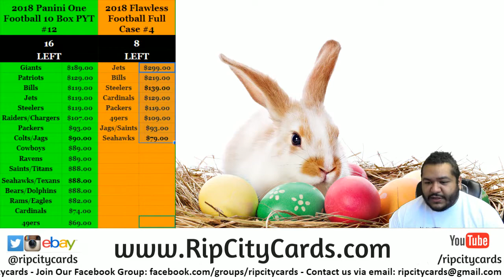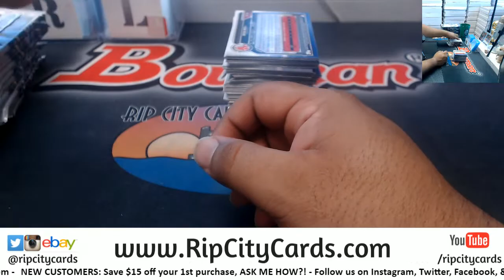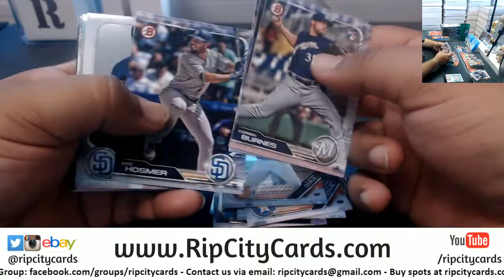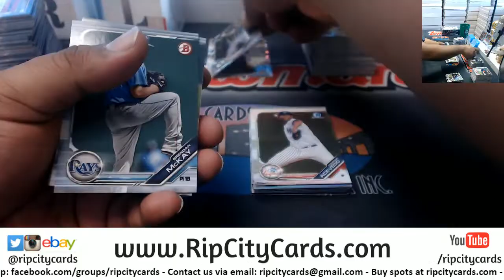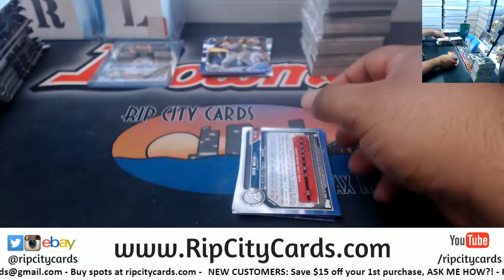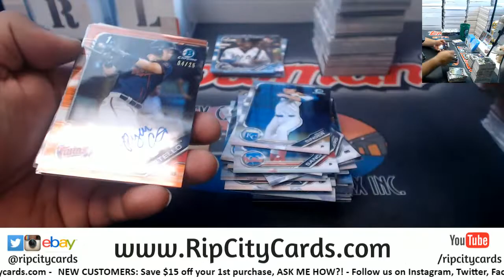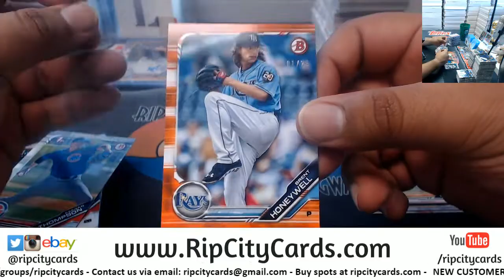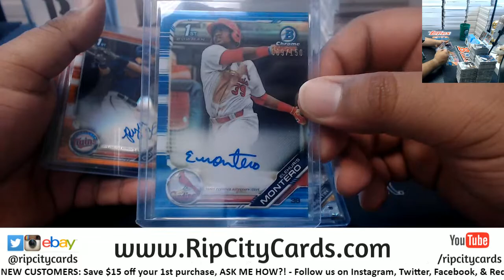2019 Bowman Baseball Hobby 4 Box #1 EBAY